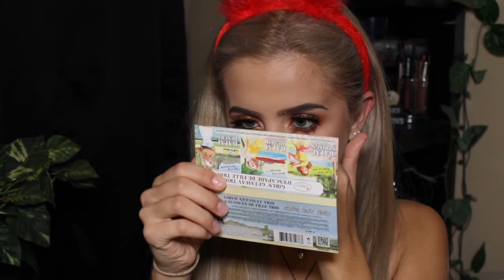Orange Golden Eyes || Sierra Jay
hey guys! So todays video was kind of a fail because I started the video with a specific look in mind and ended up doing something completely different :( But it still came out okay! I'm also losing my voice in the voice over so pls excuse that

SC: Sierrajaay03

besos